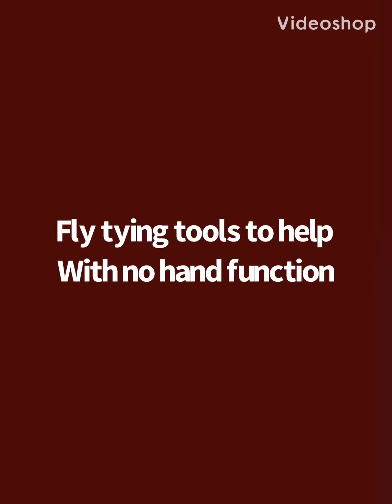Tools I found to be easiest to use with no hand function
These are to tools I use the most. I found the size and the coating to be easiest to hold with out having function in my hands. Explore around and look for tools that fit your hands best and don’t be afraid to modify them to make it easier on yourself while you are learning